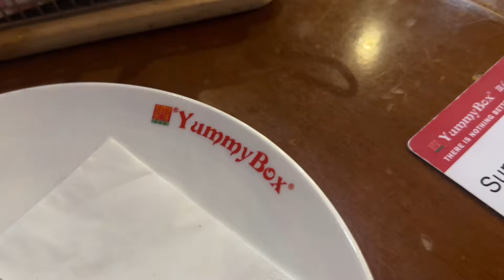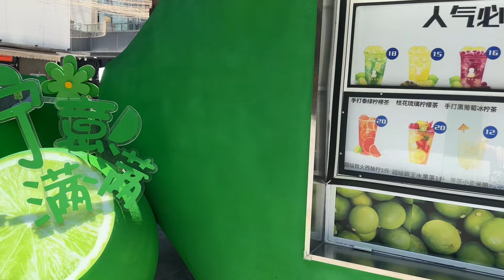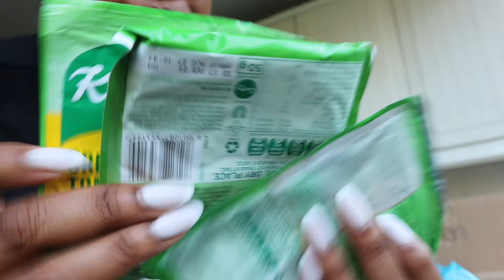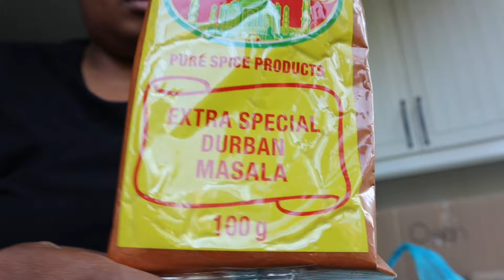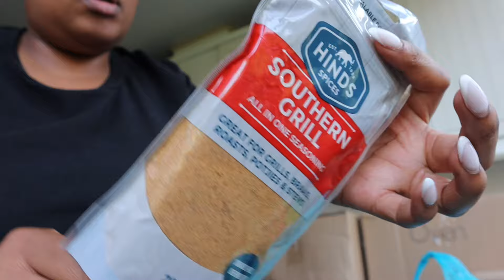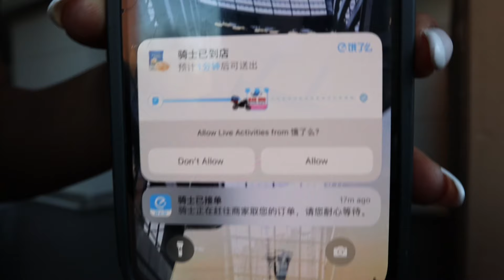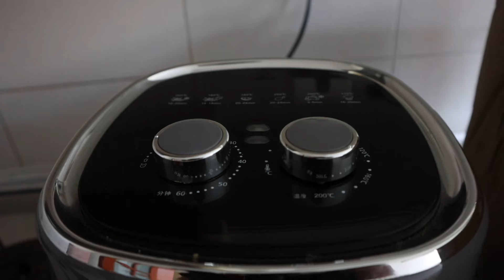China Vlog | Getting The Kitchen Ready after moving | Cost of food in China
Hey my peeps, I have not cooked since I left home and I finally have the chance to get the kitchen ready for our food content